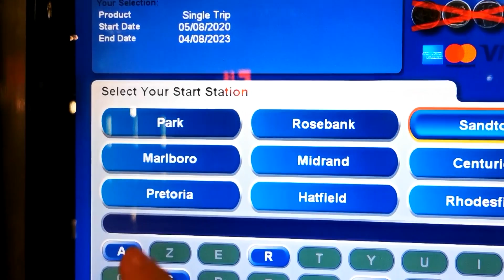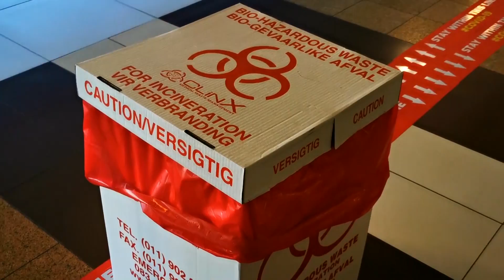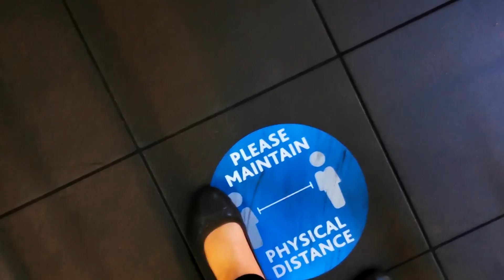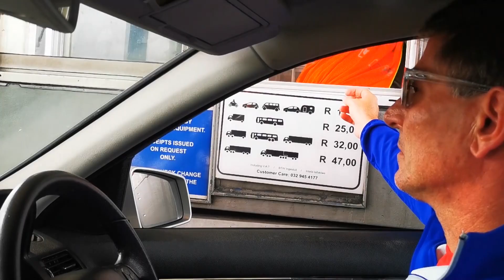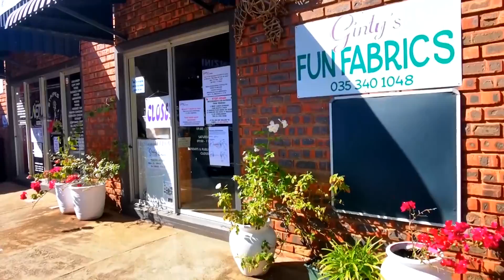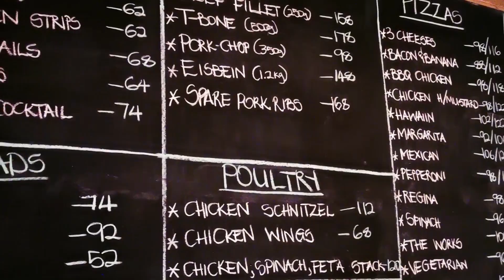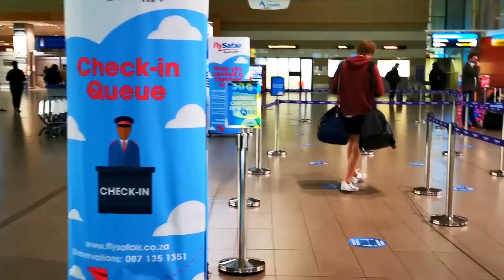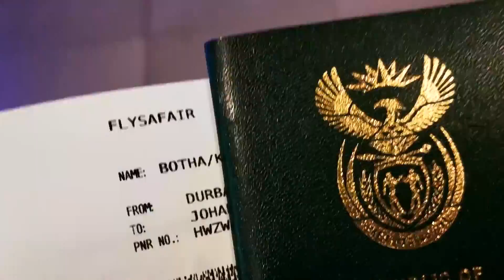Travelling in the time of COVID-19 | Mtunzini full series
Chapters:
00:00 Travelling in a Pandemic
14:25 Introducing Mtunzini
24:53 Hiking the Umlalazi River
38:50 Fishing Fails

Though the last thing I want to do is encourage travel during a global pandemic, I found myself going a little stir-crazy after months cooped up at home. My father, who I hadn't seen in almost a year, invited me to stay with him in Mtunzini, a tiny coastal town in Zululand - I mean, if you have to social distance, a better place there could not be!